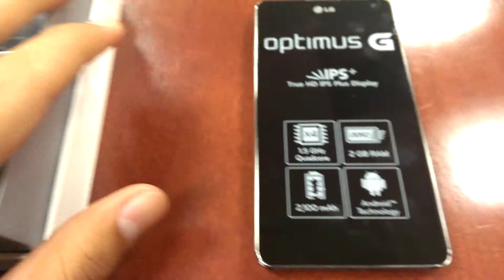Rápido unboxing del nuevo LG Optimus G